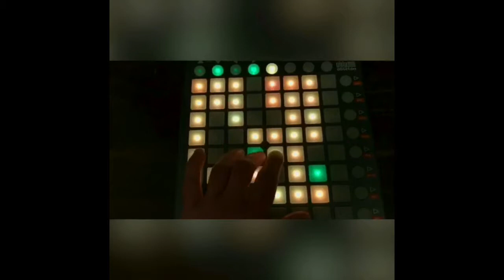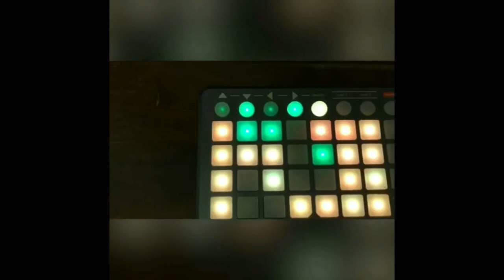Cyyolightone live Pad abelton 2017